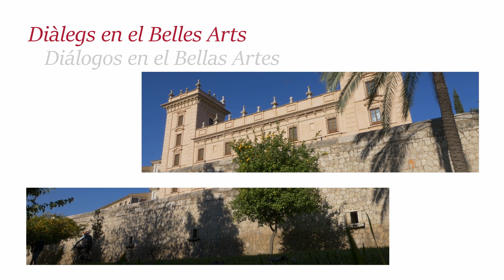'Diálogos en el Bellas Artes' : Massimo Stanzione, Santa Águeda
Segona entrega de 'Diàlegs en el Belles Arts', sèrie de divulgació de la col•lecció permanent del Museu de Belles Arts de València amb l'objectiu d'aproximar les seues obres d'art als ciutadans des del rigor científic i artístic.

En este capítol Irene Ballester Buigues, historiadora de l'art i vocal del Consell Valencià de Cultura, comenta la 'Santa Àgueda' de Massimo Stanzione.

Segunda entrega de 'Diálogos en el Bellas Artes', serie de divulgación de la colección permanente del Museo de Bellas Artes de València con el objetivo de aproximar sus obras de arte a los ciudadanos desde el rigor científico y artístico.

En este capítulo Irene Ballester Buigues, historiadora del arte y vocal del Consell Valencià de Cultura, comenta la 'Santa Águeda' de Massimo Stanzione.